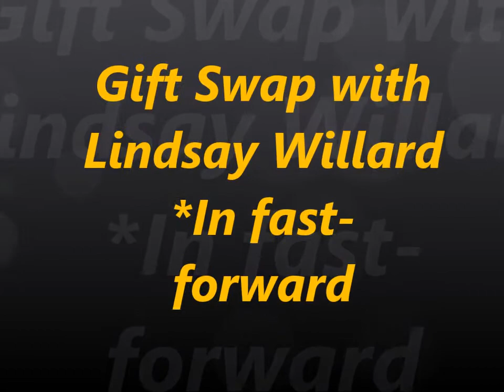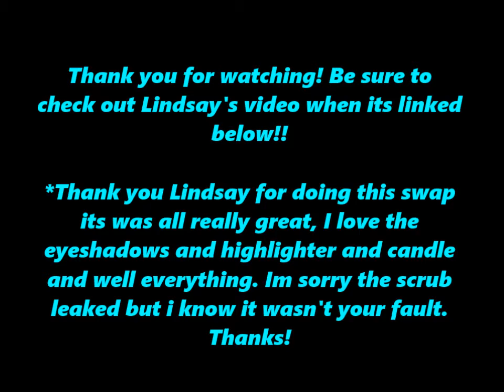Gift Swap with Lindsay Willard In Fast Forward